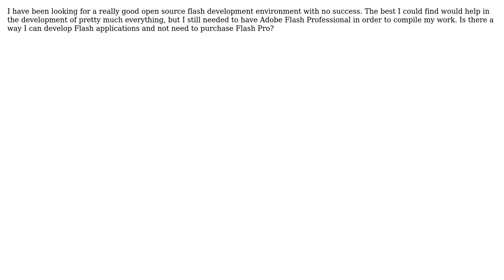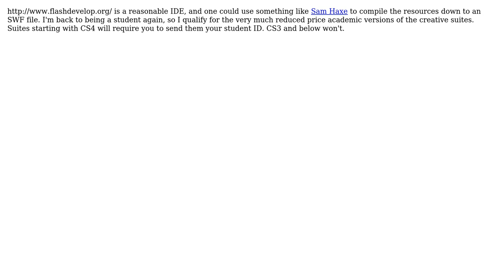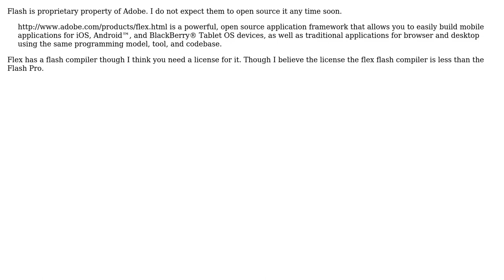Software Engineering: open source flash environments (4 Solutions!!)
Software Engineering: open source flash environments

With thanks & praise to God, and with thanks to the many people who have made this project possible! | Content (except music & images) licensed under CC BY-SA | Music | Images & others | With thanks to user ZJR user Tangurena user SoylentGray user psion user Demian Brecht and the Stack Exchange Network Trademarks are property of their respective owners. You are responsible for your own actions.